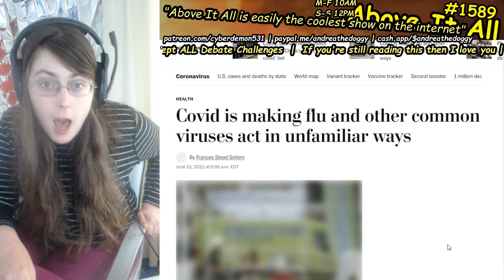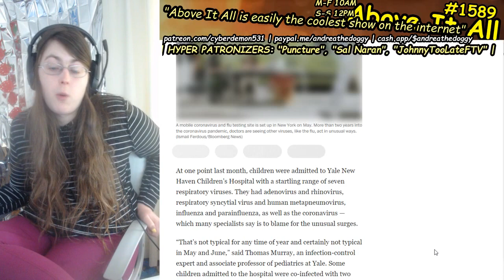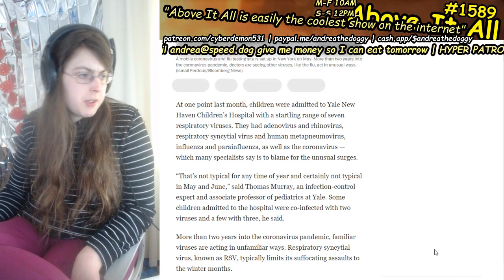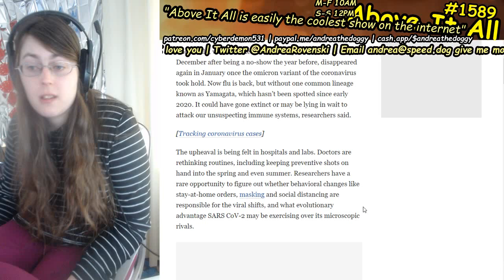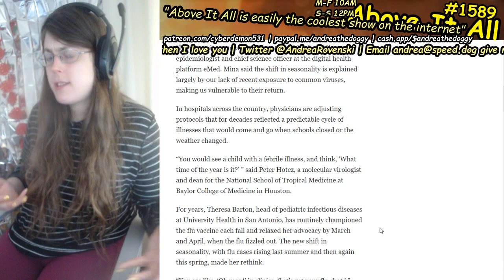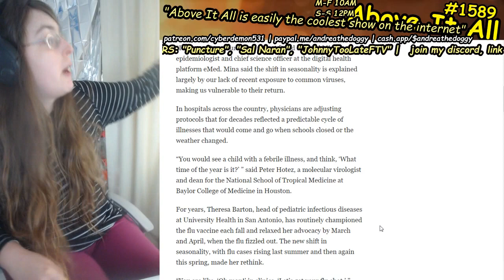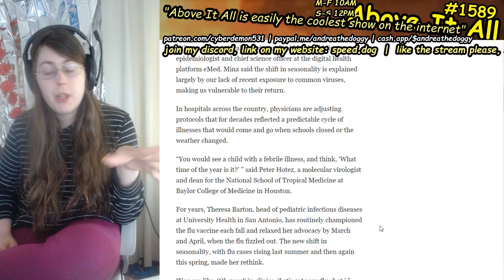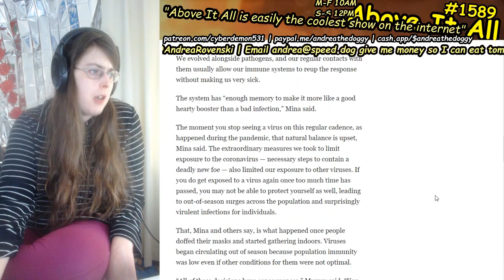The Flu Is Getting Stronger Due To COVID Damaged Immune Systems, Especially In Children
Send me money to help me eat tomorrow!